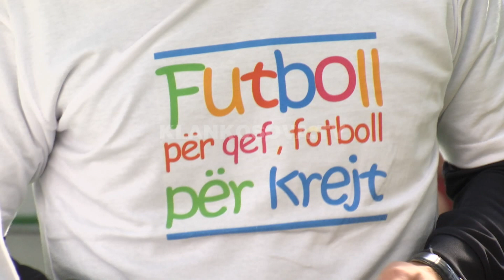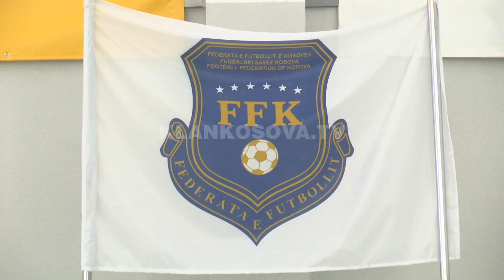FFK organizon "futboll për qejf" - 21.10.2017 - Klan Kosova